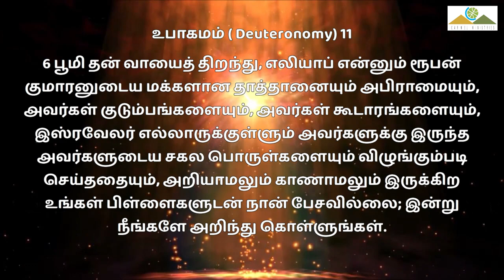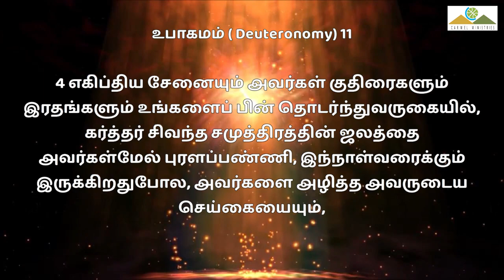🔴🅻🅸🆅🅴 | Pr. Robert Simon | Morning Devotion | காலை தியானம் | 28092023 | DAY 1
உன் நாட்களும் உன் பிள்ளைகளின் நாட்களும் P1 | YOUR DAYS AND THE DAYS OF YOUR CHILDREN P1 | Un Natkalum Un Pillaikalin Natkalum P1 |

Morning Devotion | காலை தியானம் | 28 September 2023 | 28 செப்டம்பர் 2023

ADDRESS
Carmel Christian Assembly
103, Brickkiln Road, Purasawalkam,